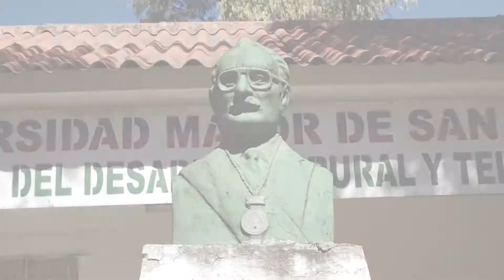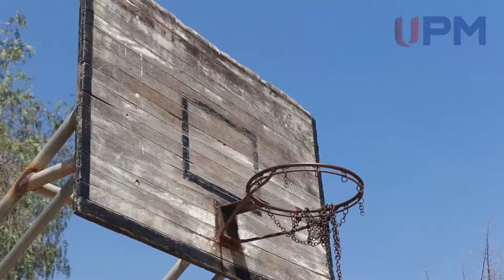NUEVA INFRAESTRUCTURA DEPORTIVA - FACULTAD DE DESARROLLO RURAL Y TERRITORIAL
Autoridades universitarias, junto al Decano de la Facultad de Desarrollo Rural y Territorial, en el acto que inicia la construcción de la nueva infraestructura deportiva de esta facultad.